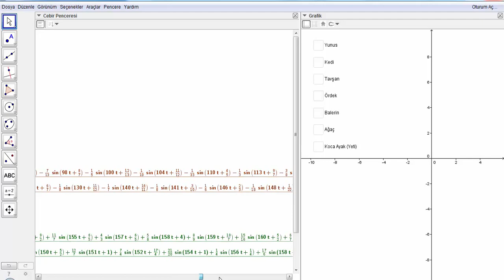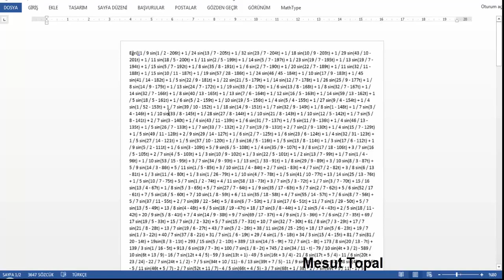[ GeoGebra Dersleri Türkçe ] İlginç Eğri Denklemleri (Mesut Topal)